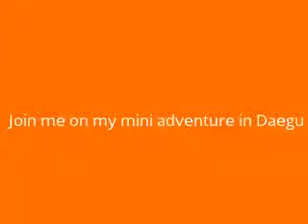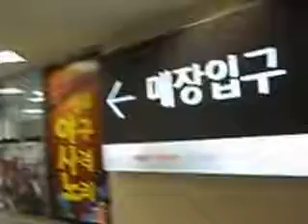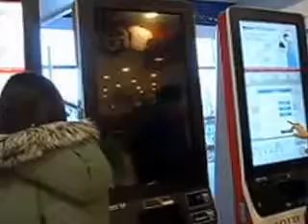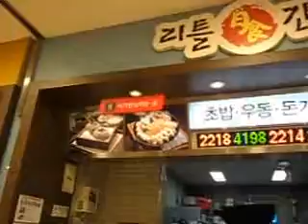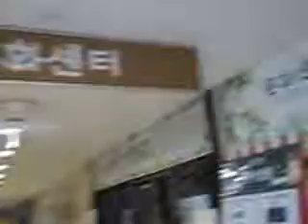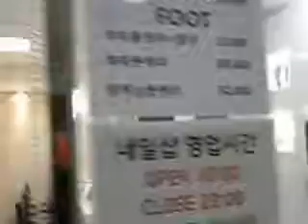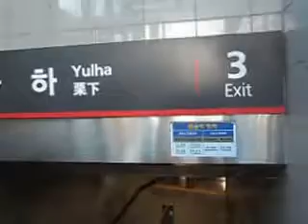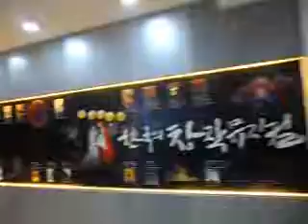Going to Lotte Mart and Jungangro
Hi all! I am slowly revamping this channel. Follow me as I trek throughout Daegu in this vlog.

Filmed on my Samsung VLUU